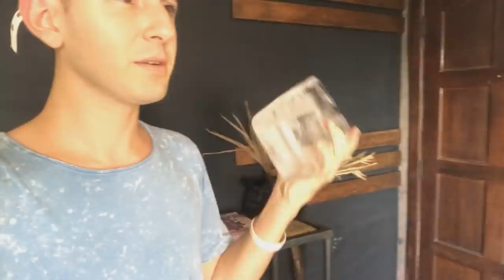CONGELEI O IPHONE DO MEU AMIGO E JOGUEI DO ÚLTIMO ANDAR!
Hoje eu trollei meu amigo congelando o celular dele e jogando da janela do prédio, será que quebrou?

Espero que tenham gostado do vídeo! Se vc gostou da um like aí s2